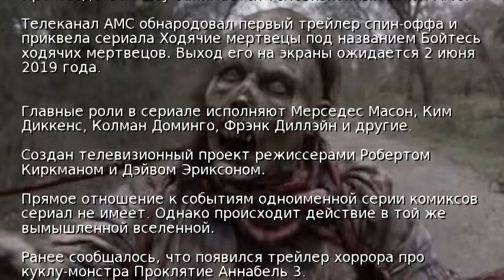Вышел трейлер спин-оффа сериала Ходячие мертвецы